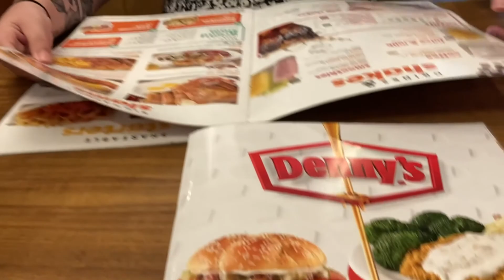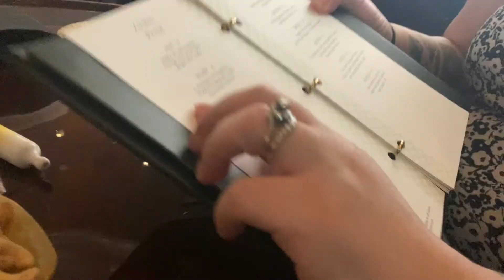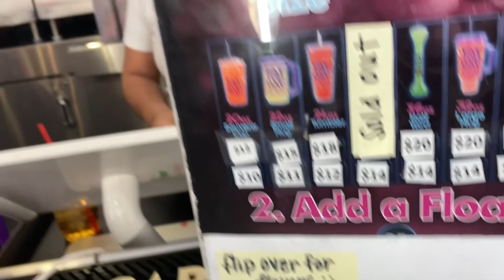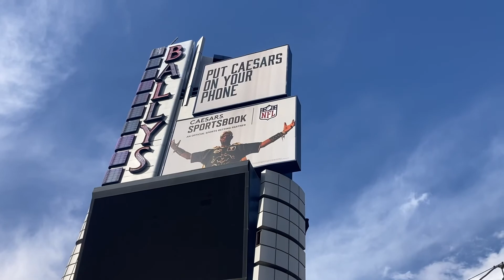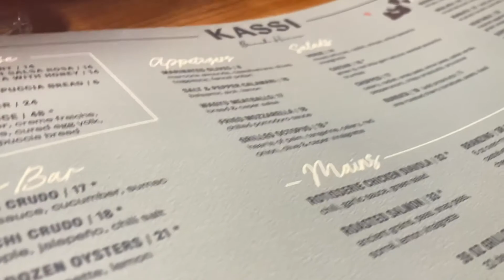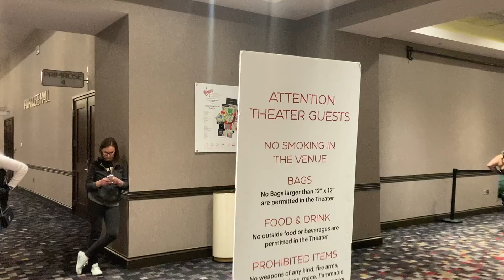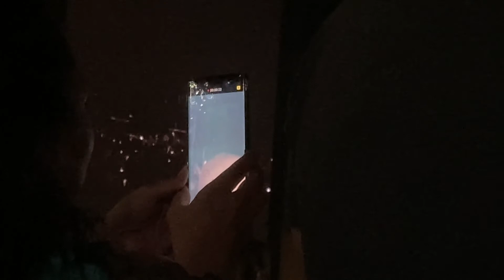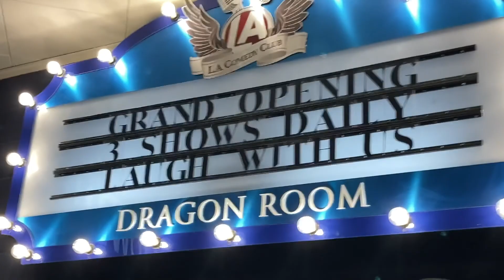A DAY IN LAS VEGAS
Join us for a day in Las Vegas adventure. Shopping, restaurant and a concert experience.

Chapters:
00:00 - Intro
00:32 - Breakfast 🥞
02:34 - Overlook Lounge 🥃
04:33 - Fat Tuesday 🍹
07:07 - Kassi: Costal Italian Dining 🍝
09:39 - Primrose Hall: Music Concert
10:28 - Lyll 🎤
11:32 - Tremonti 🎤
12:23 Chris Daughtry 🎤